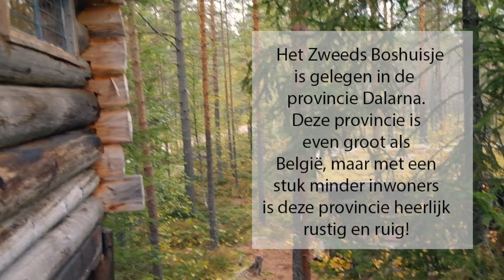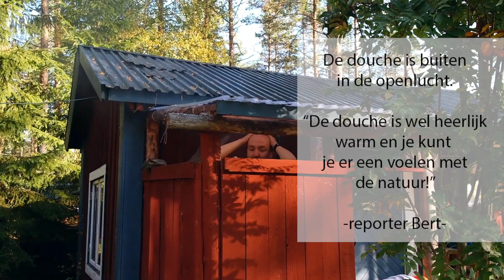Zweeds boshuisje, genieten van de stilte in Zweden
Nu zit ik hier in Zweden en typ ik dit verslag, speciaal nu omdat ik nu nog zo sterk in het gevoel zit! Je moet je eens voorstellen;

Je wordt wakker op zo’n 4 meter boven de grond in de stilte (de vogels niet meegerekend), de dag begint en de zon komt door het raampje van je boomhut. Je begint met een ontbijtje en je plant je dag, als je al iets wilt gaan doen natuurlijk…